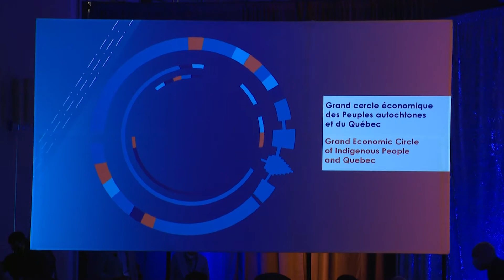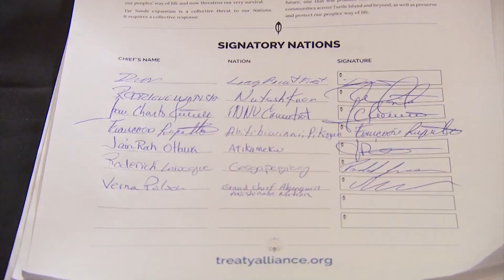Élection à l'APNQL, garder le cap ou changer de voie?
C'est la question pour les chefs du Québec et du Labrador qui décideront entre l'Innu, Ghislain Picard, et le Mohawk, Serge Otsi Simon.